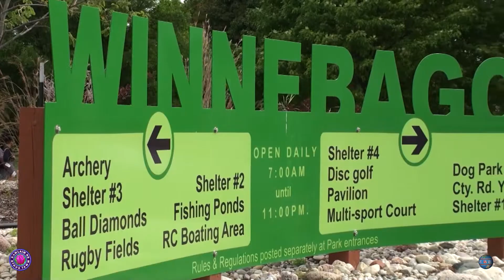Hmong National Labor Day Oshkosh Wisconsin